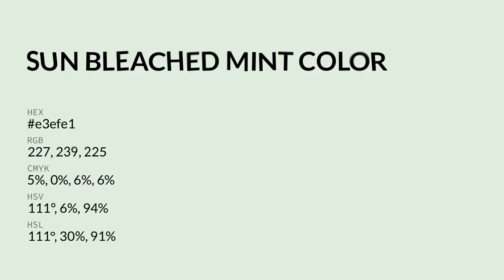Sun Bleached Mint color e3efe1 hex color - Green color - Warm color e3efe1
What color is Sun Bleached Mint ? e3efe1 hex color - Green color - Warm color e3efe1

Hex e3efe1 Color Code is also known as Sun Bleached Mint color.

Hex e3efe1 Color code in RGB color code model is created after adding 89.02% red color, 93.73% green color and 88.24% blue color.
Hex e3efe1 Color code in CMYK color (process color) code model is generated after subtraction of 5% cyan, 0% magenta, 5% yellow and 6% black.